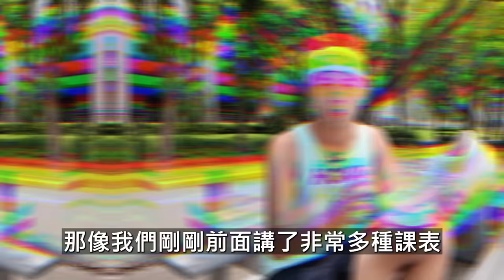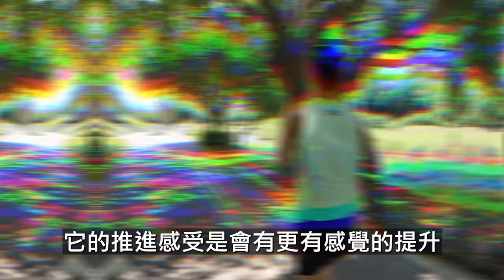馬拉松期末考倒數100天 現在就是這樣準備你的訓練 / HOKA Mach X2 10公里開箱 | 【哲睿Jerry】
HOKA 競速訓練跑鞋 MACH X 2
ISPO 官方商城:

0:00-0:37 開場
0:37-1:08 衣服裝備怎麼選？
1:09-2:01 Hoka Mach X2跑鞋科技
2:02-3:24 100天課表週期怎麼準備
3:25-4:49 基礎期訓練安排
4:50-5:48 進展期訓練安排
5:49-6:57 顛峰期訓練安排
6:58-7:46 比賽期訓練安排
7:47-8:32 Hoka Mach X2適合什麼課表用
8:33-10:58 Mach X2跟上一代Mach X差異在哪
10:59-13:40 Mach X2跟Mach 6差異在哪
13:41-14:36 片尾

器材：
Sony A74
Sony A7S2
DJI Mini 3 PRO
GOPRO HERO10